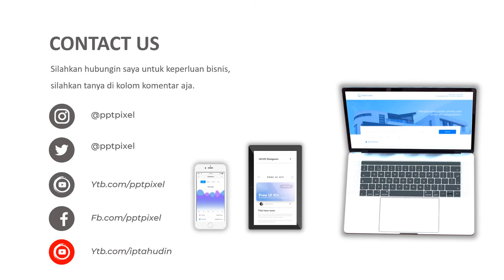VIDEO PROMOSI, IKLAN PENJUALAN, DURIAN, BUAH DUREN ENAK, MANIS, DURIAN BENGKULU, TABAH PENANJUNG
Daftar Isi
00:00 - Jasa edit Video
00:10 - Contoh Iklan Produk
00:18 - Contoh Video Promosi
00:25 - Contoh Konten Pemasaran

By : Iptahudin
m.me/iptah